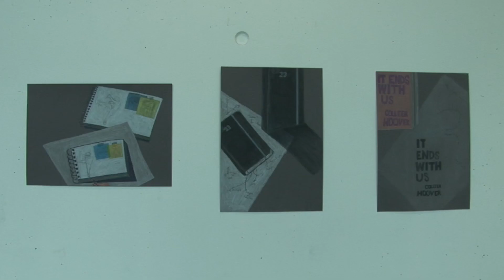Exposition arts visuels